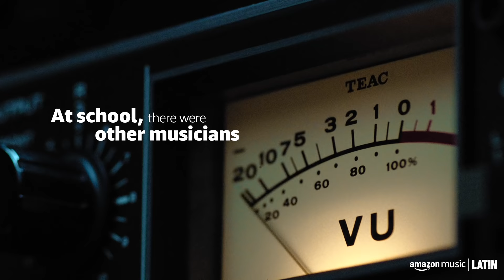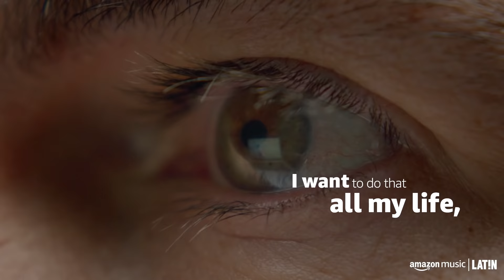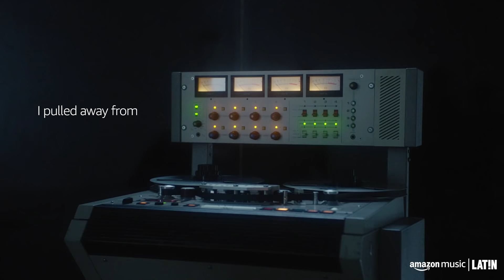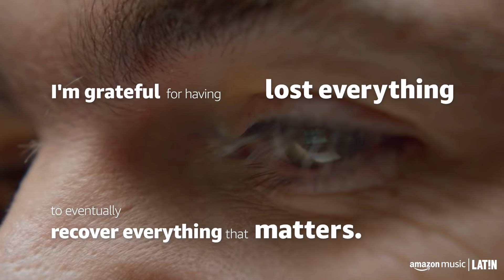Juanes | Mi Historia | Amazon Music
In this Juanes-focused episode of Amazon Music's superstar biographical video series “Mi Historia,” Juanes gives fans a first-hand account of his coming of age years, his musical DNA, his struggles as an aspiring artist, and how he ultimately reconciled worldwide fame with family.

En este episodio de la serie biográfica Mi Historia de Amazon Music, Juanes nos cuenta sobre su infancia y adolescencia, su ADN musical, y finalmente como encontró la paz entre la fama y su familia.